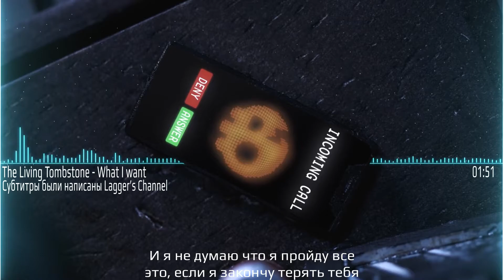[ RUS SUB ] The Living Tombstone - What I Want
Субтитры и визуал были сделаны мной.